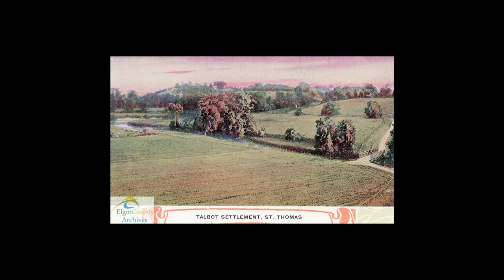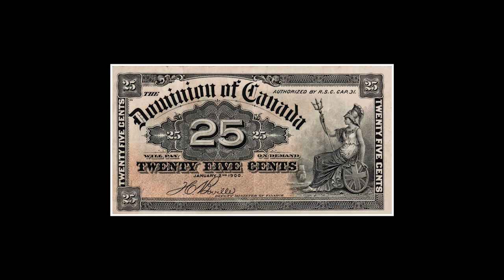Life in the Talbot Settlement - Episode 22 Agricultural History of Dunwich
Life in the Talbot Settlement is a podcast on Anchor by Spotify
Episode 22- Agricultural History of Dunwich

Funded by the Department of Canadian Heritage.
Host - Angela Bobier  Music - Jack Witmer  Video - Katlyn Reintsma
Producer - Katlyn Reintsma